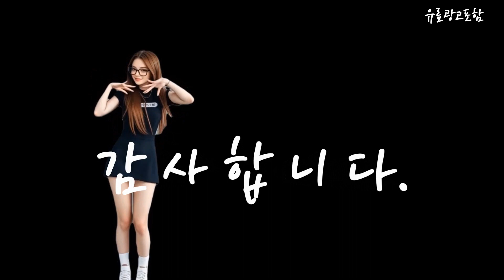은성스팀다리미 Top10!! 요즘 인기있는 은성스팀다리미 구매 가격 평점 후기 비교 총정리!!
❤️❤️❤️ 요즘 인기있는 은성스팀다리미 구매 가격 평점 후기 비교 총정리해 보았어요!! ❤️❤️❤️

[00:06]
10위. #[BS-6PC] 은성 공업용다리미 BS-6PC (보일러다리미/아이롱) 슈즈 선택안함 [61,990원]

[00:11]
9위. 은성 스팀 다리미 (ES-94) 일반형 ES-94 [88,900원]

[00:17]
8위. #[공식대리점] 은성 스팀 다리미 슈즈포함 ES 94  [106,110원]

[00:23]
7위. #[1800W파워스팀] 업킵 스팀다리미 스탠드형 스티머 스탠드 다리미 [64,900원]

[00:28]
6위. 은성전기 SR-5000B 스탠드 스팀 다리미 백화점 옷가게 [224,800원]

[00:34]
5위. #[공식대리점] 은성 스팀 다리미 슈즈포함 ES 94  [107,000원]

[00:40]
4위. #[공식대리점] 은성 스팀 다리미 슈즈포함 ES 94  [116,900원]

[00:45]
3위. 은성전기 SR-5000 실버스타 스티머 SR 5000 스탠드 [224,000원]

[00:51]
2위. 은성전기 SR-5000 실버스타 스티머 SR 5000 스탠드 [268,240원]

[00:57]
1위. #[공식대리점] 은성스티머 SR-5000 은성전기 실버스타 SR 5000  [262,000원]